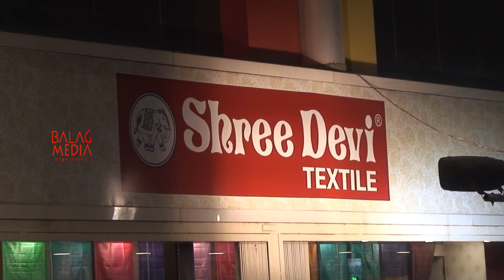Arulmigu Mariamman Temple festival | Cross Cut Rd, Ram Nagar, Gandhipuram, Tamil Nadu 641012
# Mariamman Temple; Cross Cut Rd, Gandhipuram Tamil Nadu 641012